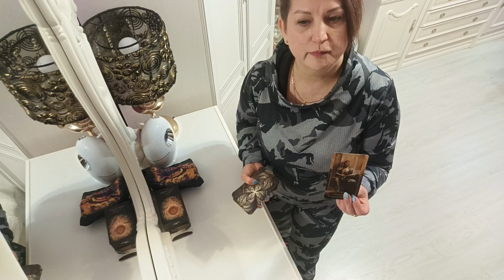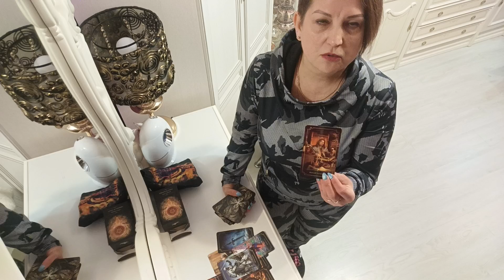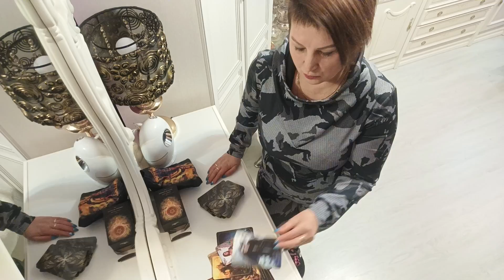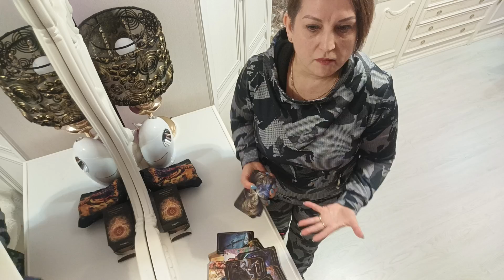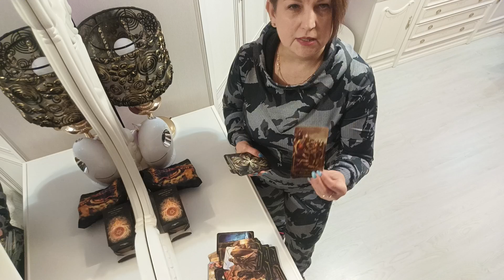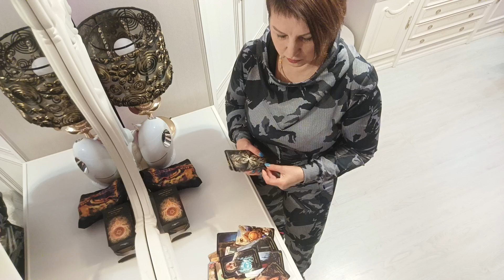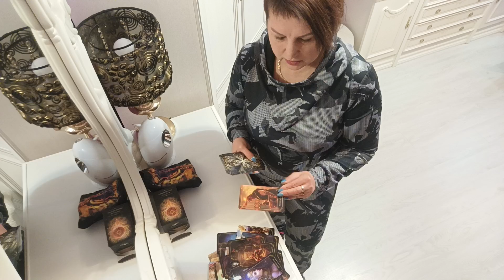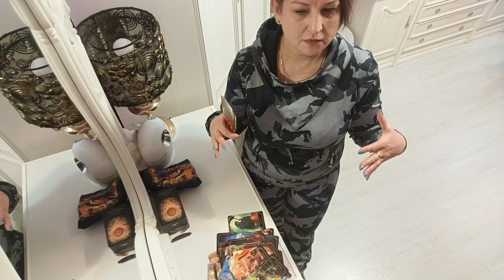ТАРО.НОВЫЙ ПРИНЦ УЖЕ В ПУТИ,ЧТО ОН ХОЧЕТ В ВАС НАЙТИ.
Для развития канала нам чашечку кофе за 3 евро .-.Сбербанк 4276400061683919 на имя Ярославы К.. Спасибо.Не забывайте подписываться, чтобы быть в курсе новых публикаций!